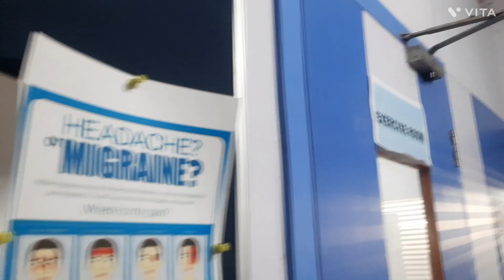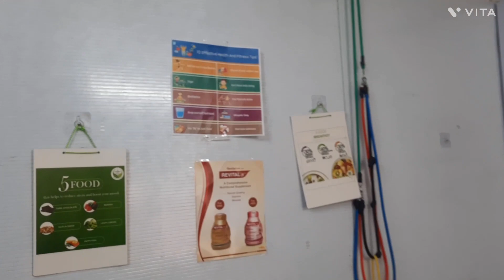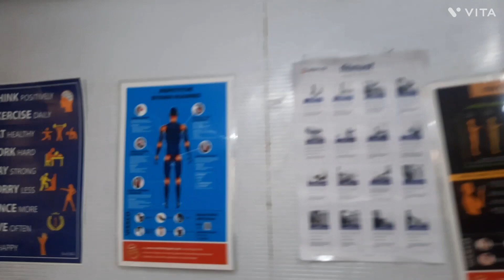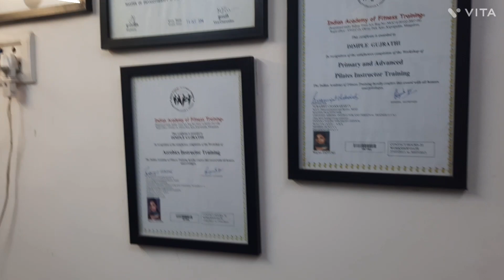Physiotherapist Dr. Dimple Harsh Modi on orthopaedic issues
Dr. Dimple Harsh Modi,  Founder Swasth Health Physiotherapy & Ergonomics speaks about various orthopaedic issues in kids, adults & elders...Swasth Health Physiotherapy is a modern facility at Dahisar near Dahisar bridge,  Dahisar West..